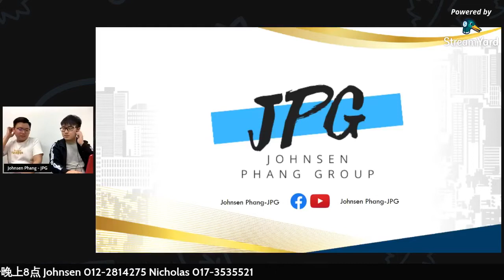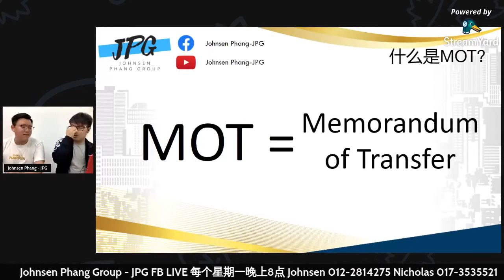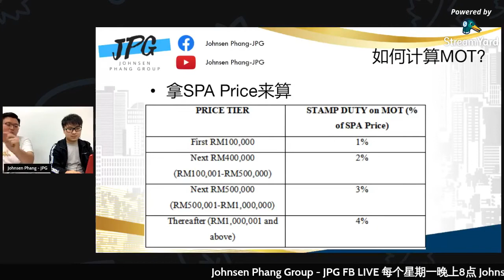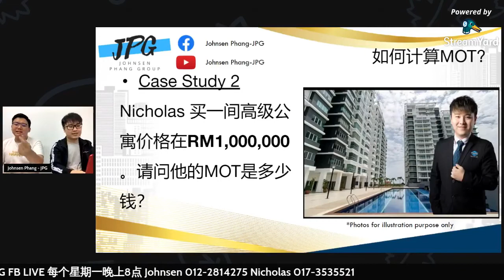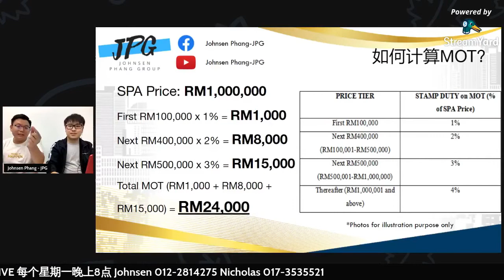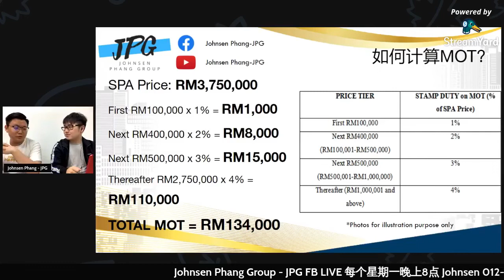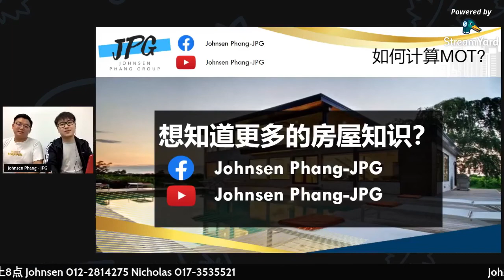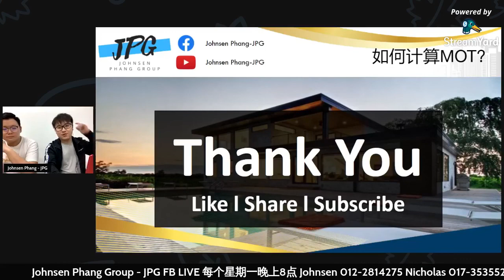如何计算MOT?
如何计算MOT? 常常听到 Free MOT，到底什么是 M-O-T ？
来临的星期一晚上8点，让我们和你分享 😃
在线上直播，让我们一起聊一聊【房屋知识】